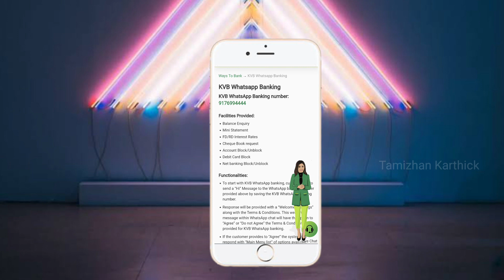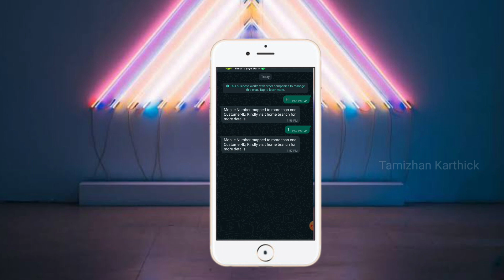KVB Whatsapp banking/Karur Vysya Bank/kvb WhatsApp services/Banking updates/Tamizhan Karthick